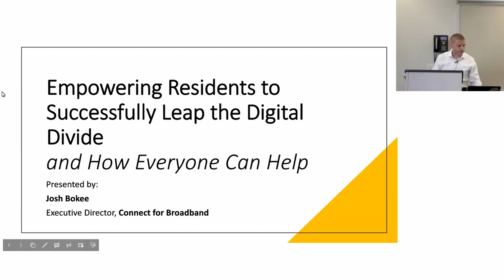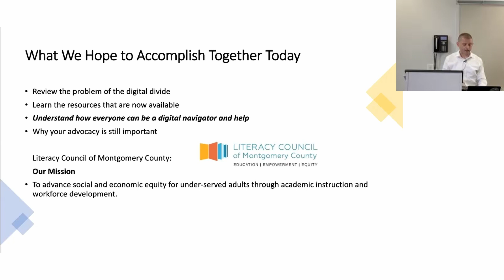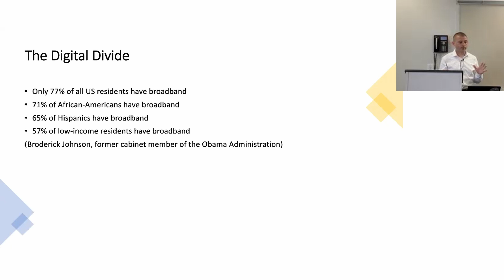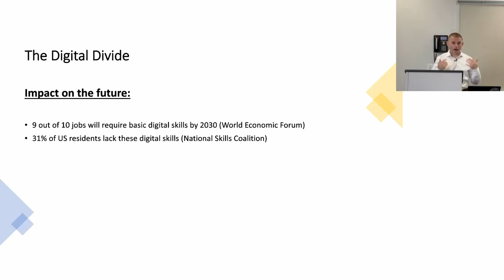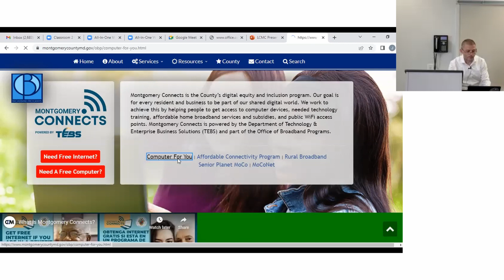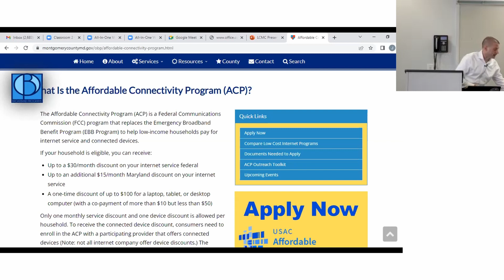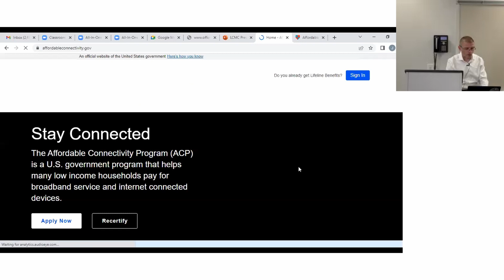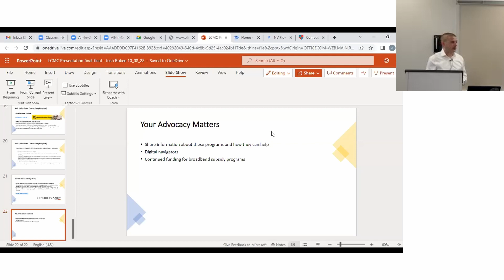[C2C2022] Empowering Residents to Successfully Leap the Digital Divide